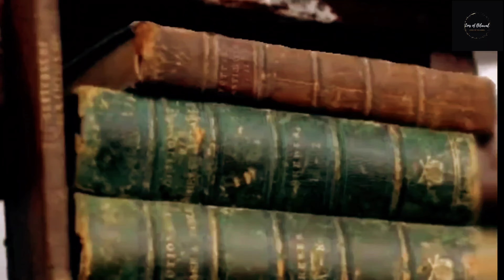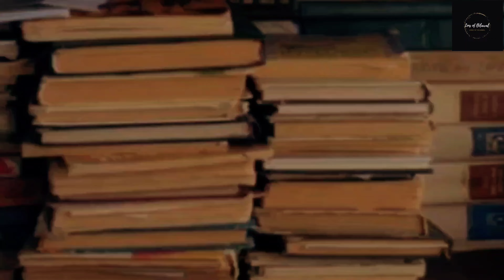Dajjal K Zahoor Ho chuka Logon ne kia kiya ? | Dajjal Kahan Hai | Lens of Bilawal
Doston Aj ki is Video Main Aap ko Dajjal k Bare Main Bataenge k Dajjal Jub Duniya Main Aega To Phir Kia Hoga Dajjal Kahan Hai Aur Is k Bare Main Nabi Pak SAW Kia Irshad Farmaya, Doston is Bare Main Mukamal Tafseel Janna k Liye is video ko Akhir Tak Zaroor Dakhen Aur is video ko Apne Doston k Sath Bhi Share Karen